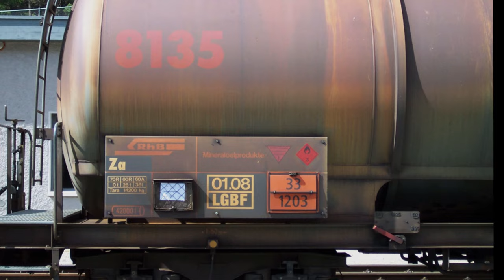RhB Rhätische Bahn, Auf der Drehscheibe im Depot Landquart mit Ge 6/6 II, turnable Rhaetian Railway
Allegra! Die Jahre der 700er gehen zu Ende. Grund genug, um die Lok Ge 6/6 II der Rhätischen Bahn (RhB) in Landquart besuchen. Lok 706 präsentiert sich hier im Jahr 2020 von allen Seiten auf der Drehscheibe. Weitere Züge mit der Ge 6/6 II rund um Landquart sind auch zu sehen. Es ist der dritte Teil der Serie Ge 6/6 II – und ab jetzt sehen Sie diese Filmserie in 4K-Videoqualität.

Stellen Sie am Zahnradsymbol (unten beim Youtube-Bildschirm) die Qualität auf 2160p 4K ein und genießen Sie die RhB in 4K Ultra-HD-Filmqualität. Wer einen 4K-Fernseher hat, der sollte das nutzen - es ist fantastisch, wie die RhB damit ins Wohnzimmer kommt.